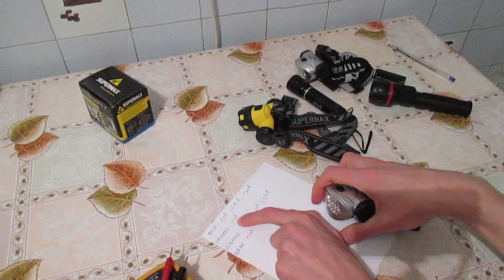Энергопотребление светодиодных (LED) фонариков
Все описание под спойлером:
Обзор и замеры энергопотребления нескольких светодиодных фонариков.
- фонарь как в видео (недорогой, довольно яркий и экономичный, удобен для переделки под акб 18650). Плейлисты канала